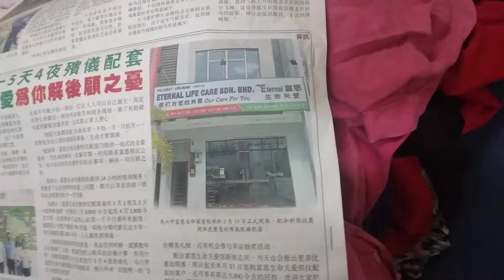Logo Quiz MY